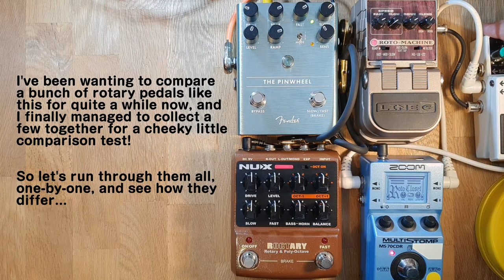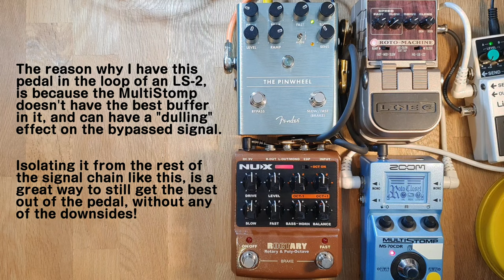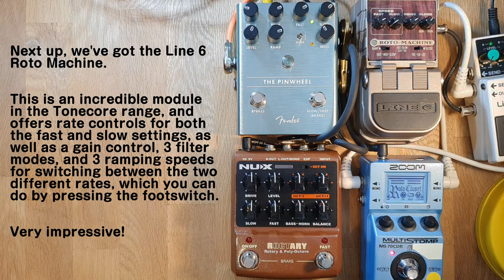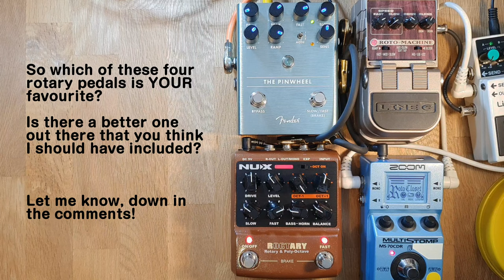Mix 'n' Match - Rotary Special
A little shoot-out against a variety of different rotary pedals.